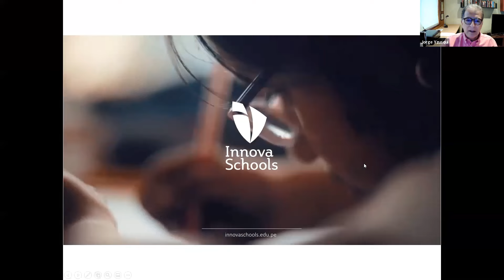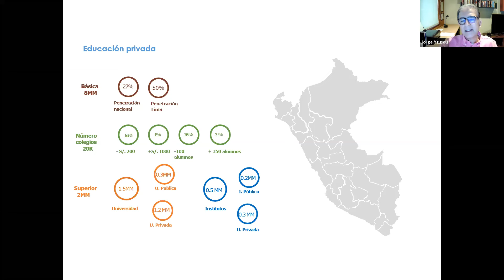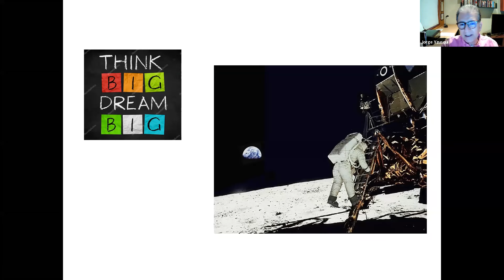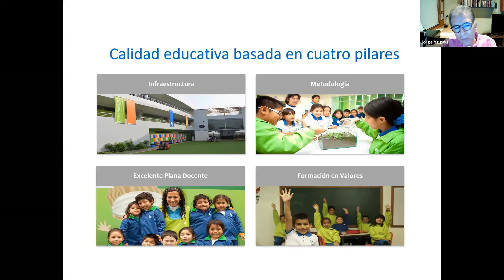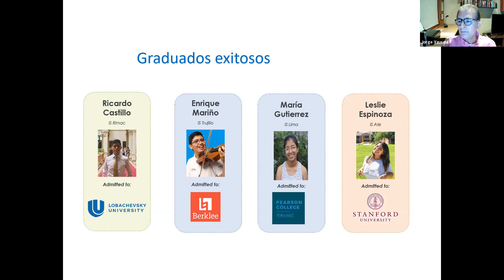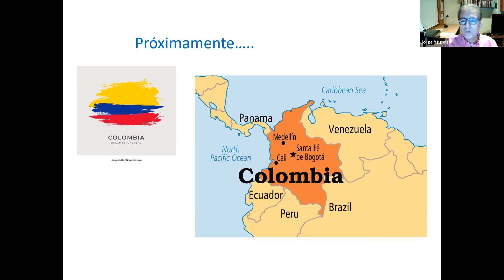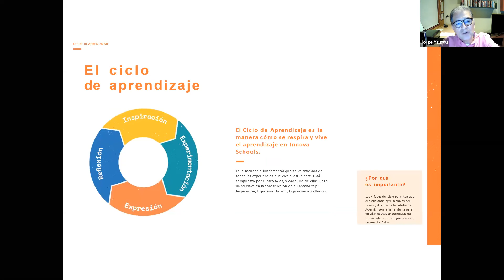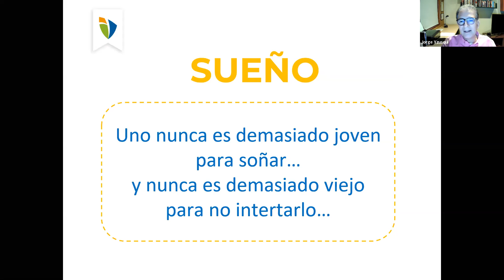La Estrategia Disruptiva de Innova School. Jorge Yzusqui, CEO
Seminario de Integración. Carrera de Administración. FCE. UBA
Estrategia Colegios Eccleston. Educación
Roberto Serra
Marcela Yañez
Danila Blanco Travnicek
Ezequiel Domenichino